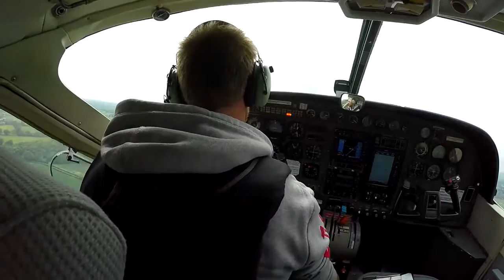Swoopware: Skydive - Annette Jones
Swoopware: Skydiving Video - Annette Jones